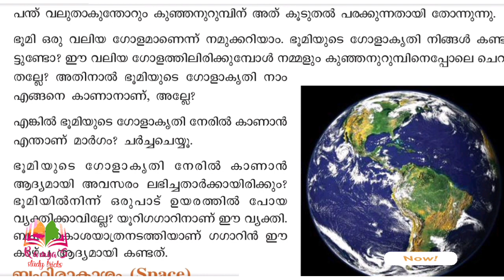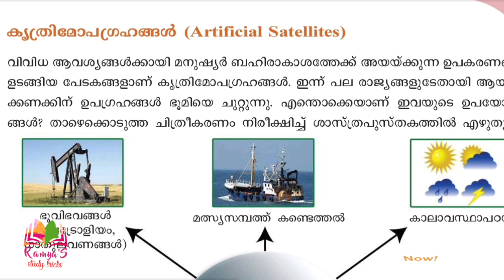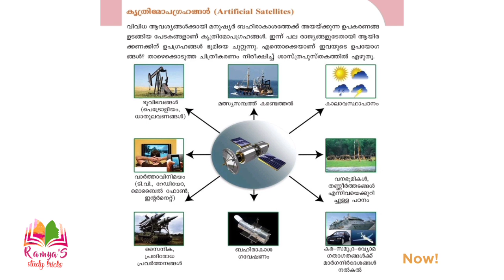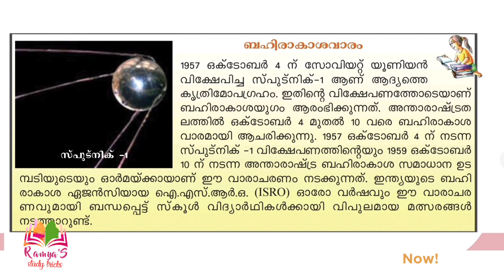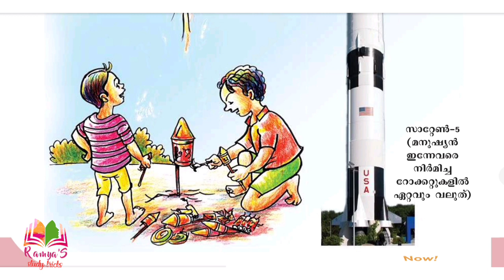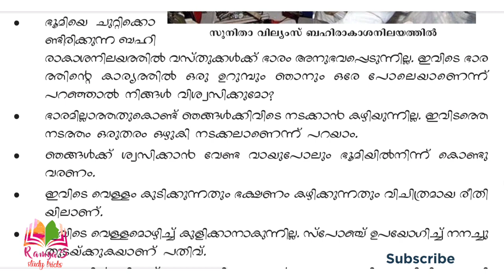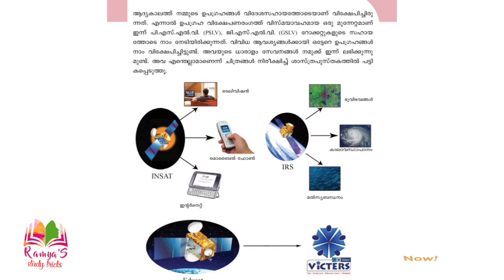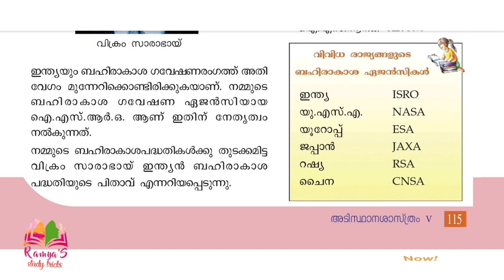LP || UP || ബഹിരാകാശം വിസ്മയങ്ങളുടെ ലോകം ||SCERT STD V